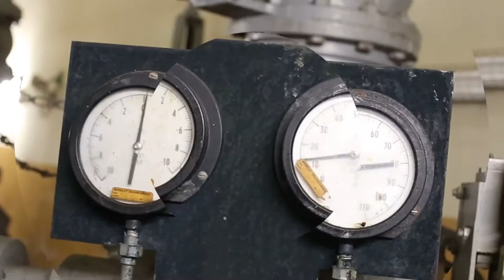Bringing It Back to the People - Dirty Jobs Edition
Ulehawa Pump Station and Stream is managed by the City and County of Honolulu.  Watch and learn how community members can help keep our streams, oceans, and drains clean!!